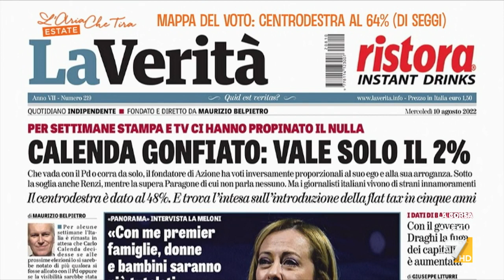Massimo De Manzoni: "Le vittorie si celebrano solo dopo averle conquistate e non sono mai ...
Massimo De Manzoni (La Verità): "Tutta questa agenda Draghi sventolata dagli italiani non c'è. Stiamo celebrando un governo uscente che ci ha lasciato con un'inflazione mostruosa, con le bollette impazzite, spaccando l'Italia dal punto di vista sociale".